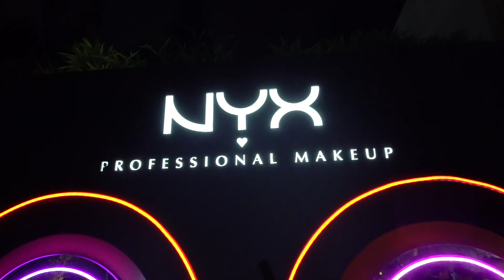Y VIVIERON FELICES POR SIEMPRE / MI BODA PARTE FINAL / HERLY RG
Muchas gracias por acompañarnos en este aventura, por todos sus mensajes de amor, nuestra boda fue mas linda de lo que esperabamos y queremos agradecerles por disfrutarla desde su casa con nosotros, les amamos